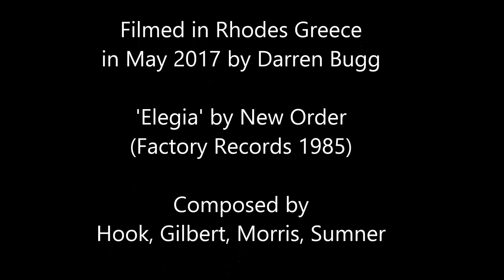Greek Sunset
Beautiful sunset on the Greek Island of Rhodes.